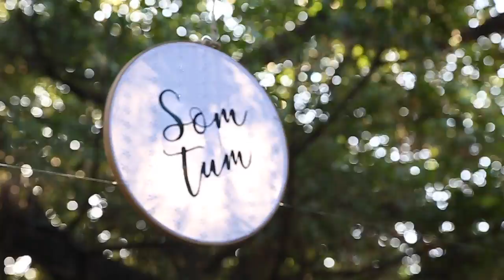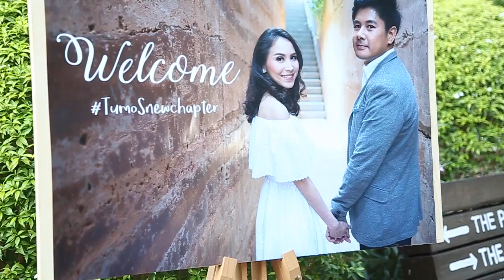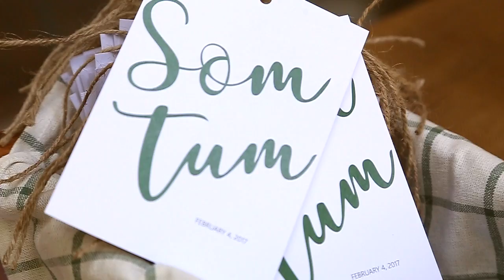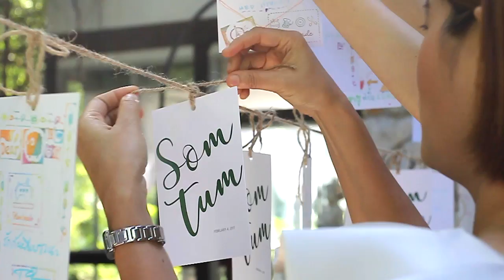Som & Tum | [Hilight] Wedding Reception